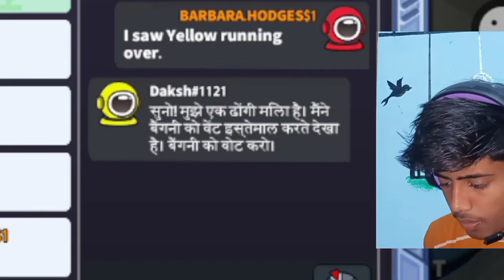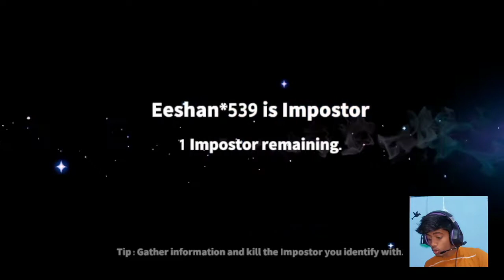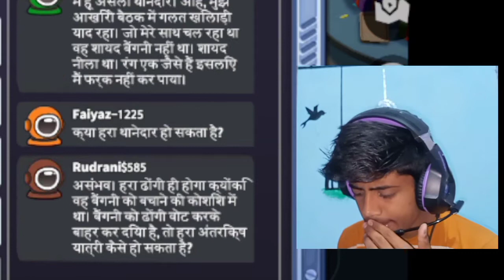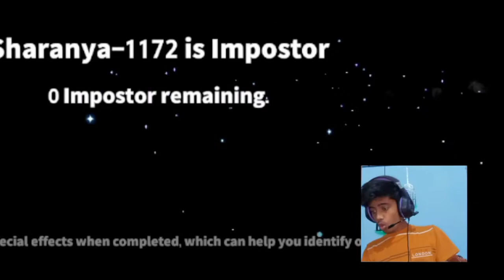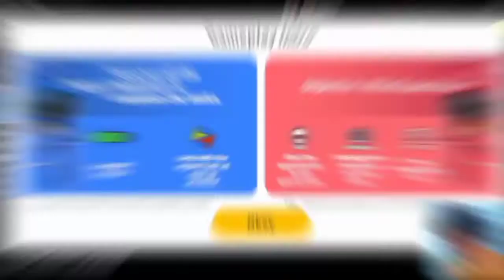SUPER SUS - NEW GAME BETTER THAN AMONG US!